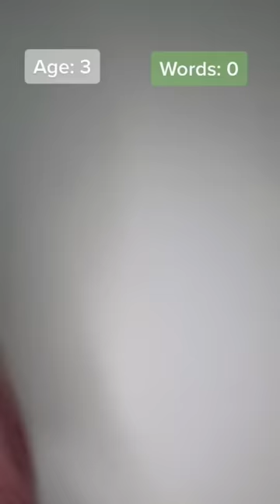POV: Everyone gets a certain amount of words each year..